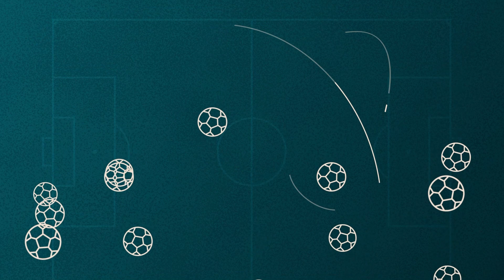Gabriels Kirkils: "Pēc pirmā puslaika sajutām, ka varam cīnīties arī par uzvaru"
4. kārta: FK "Metta" (Rīga) - "Riga" FC / Pēcspēles intervija ar studentu aizsargu Gabrielu Kirkilu.